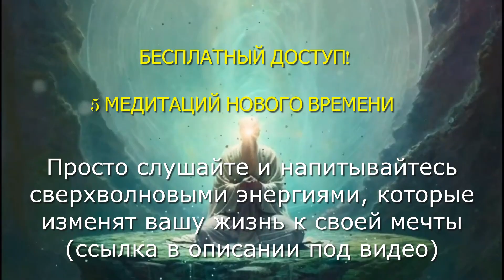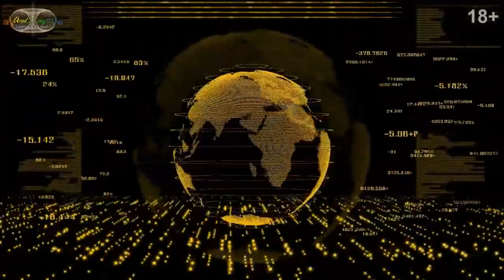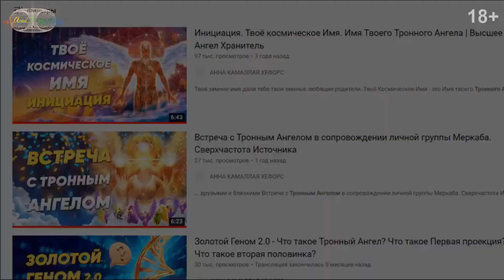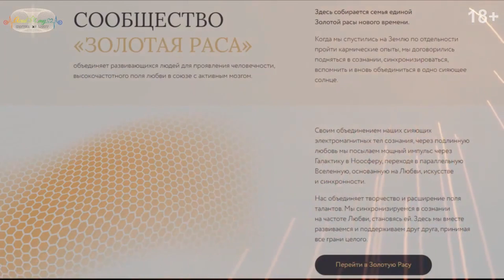Здоровье в эру Водолея. Трансформация тела и забота через связь с тонким планом